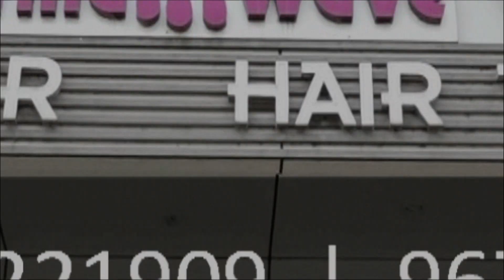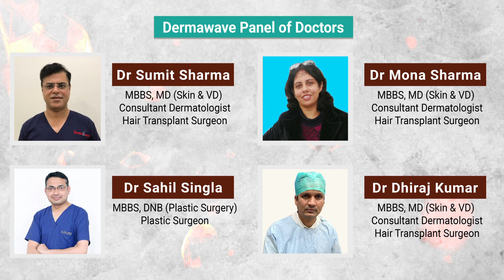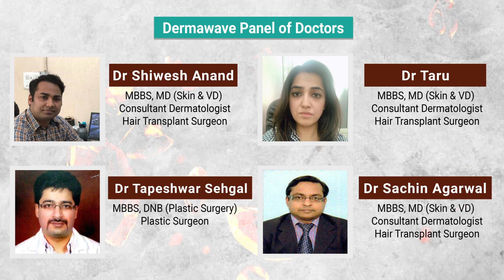Baldness Treatment For Men | Permanent Solution for Baldness | Hair Transplant Ranchi, Patna Bihar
The Candidates who can go for hair transplant well explained by Dr Sumit Sharma MD, Dermatologist & Hair Transplant Surgeon.

As such no medical indication for hair transplant. These all undermentioned can go for hair transplant for hair loss.

AGA – Androgenetic Alopecia
(a.)  MPA   -   Male Pattern Alopecia
(b.)  FPA -     Female Pattern Alopecia

Cicatricial Alopecia/Scarring Alopecia due to

1.) Follicular lichen planus, lichen planopilaris
2.) lupus erythematosus alopecia
3.) Trauma induced alopecia
4.) pseudopelade of brocq
5.) folliculitis induced alopecia
6.) Burn induced Alopecia
7.) Surgical Scar

The hair transplant surgeon/dermatologist uses Hamilton- Norwood scale to determine if a hair transplant is a right option for you. This scale is used to find out the level of baldness and severity of hair loss.

For full details, watch this video without skipping the end.

Dermawave clinic provide hair transplant and hair loss treatment services at :- Panipat | New Delhi | Kurukshetra | Kaithal | Patna | Ranchi | Jammu | Ghaziabad | Delhi NCR

Dermawave Panel Of Doctors | Hair Transplant Surgeons:-

Dr Sumit Sharma
MBBS, MD (Skin & VD)
Consultant Dermatologist |
Hair Transplant Surgeon

Dr Mona Sharma
Consultant Dermatologist |
Hair Transplant Surgeon

Dr Dhiraj Kumar
Consultant Dermatologist
 | Hair Transplant Surgeon

Dr Shiwesh Anand
Consultant Dermatologist
 | Hair Transplant Surgeon

Dr Sachin Agarwal
Consultant Dermatologist |
Hair Transplant Surgeon

Dr Sahil Singla
MBBS, DNB (Plastic Surgery) | Plastic Surgeon

Dr Vanya Narayan
Consultant Dermatologist |
Hair Transplant Surgeon

Dr S.B Rolaniya
MBBS, MD (Skin & VD) Consultant Dermatologist | Hair Transplant Surgeon

Our Branches:

Dermawave Hair Transplant Panipat
Grand Trunk Road,  Near Gohana Chowk, Shiv Nagar, Panipat, Haryana 132103

Dermawave Hair Transplant Jammu
H.NO. 436-A, opp. Dusshera Ground, Gandhi Nagar, Jammu, Jammu and Kashmir 180004

Dermawave Hair Transplant Patna
Near Pillar No 26, Bailey Road Shital Chaya Building, Main Road, opp. BSNL Exchange, Ashokpuri, Khajpura, Patna, Bihar 800014

Dermawave Hair Transplant Ranchi
301,Pranami Heights, Circular Road Above Westside, Beside K C Roy Memorial Hospital Lalpur, Chowk, New Barhi Toli, Ranchi, Jharkhand 834001

Dermawave Hair Transplant Delhi
Plot No.1, Pocket, 8B, Dr MC Davar Marg, Sector 19, Rohini, New Delhi, Delhi 110089

Dermawave Hair Transplant Ghaziabad
II B3, Nehru Nagar, Near Tata Motors, Old Basant Cinema, Ghaziabaad, Uttar Pradesh 201002

Dermawave Hair Transplant Kurukshetra
Sco 64, Sector 17, Kurukshetra, Haryana 136118